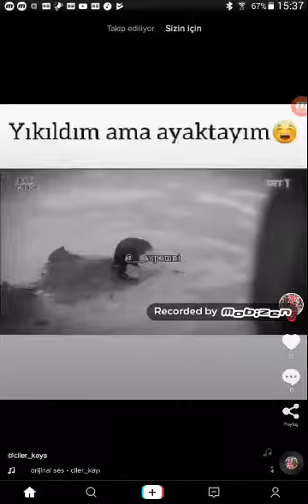2 Kasım 2018